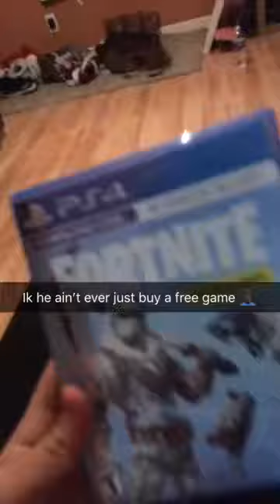Turning off kids ps4 during a fortnite game (Snapchat story)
Add me on snap @slightinsane and comment what I should do next